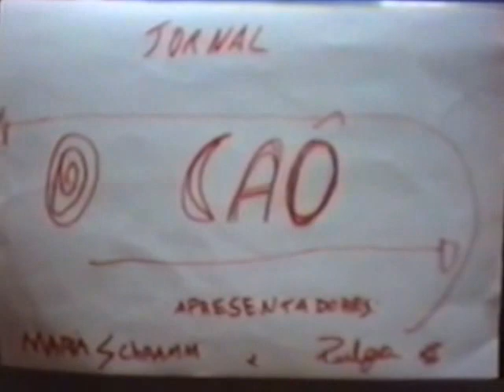Instituto de Educação Socioambiental - Iesambi e Capoeira Meia Lua Ceman. Fábio Onça. 02 e 03jun97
Instituto de Educação Socioambiental - Iesambi e Grupo de Capoeira Meia Lua: Centro de Ensino Médio Asa Norte - Ceman, e Academia de Fábio Onça. Brasília, Distrito Federal - DF, Brasil. 02 e 03jun97.